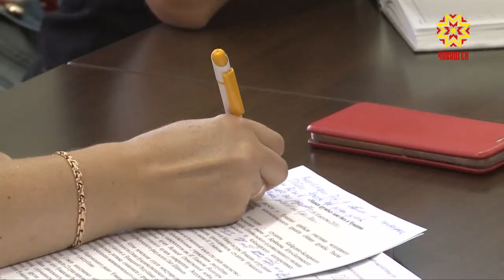«Маяки дружбы. Россия сближает 2018»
Молодежный проект межнационального согласия добрался и до Чувашской Республики. Здесь группа волонтеров пробыла 3 дня. С «маячками» встретилась Юлия Важенина.